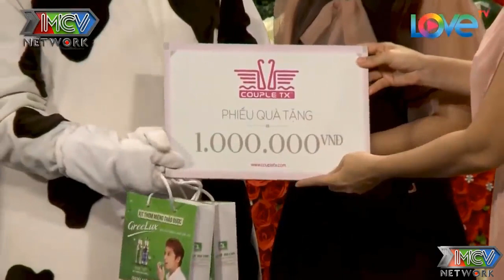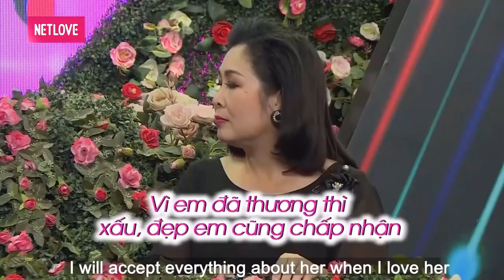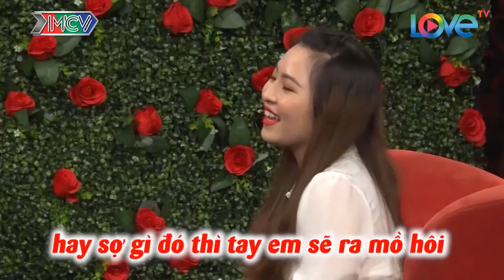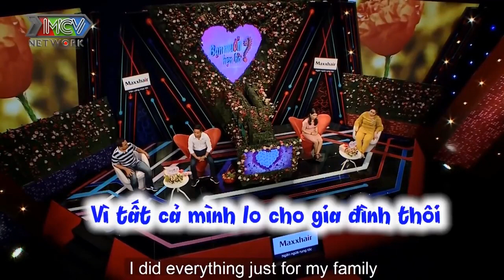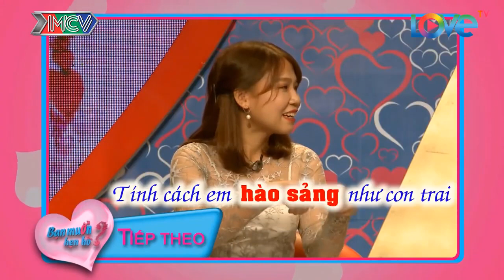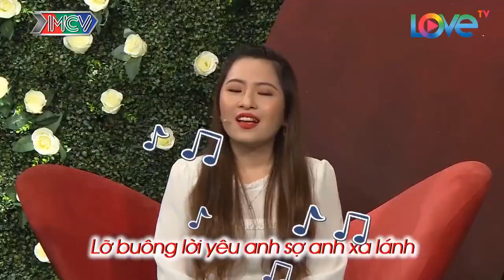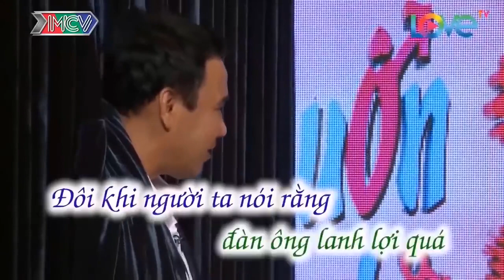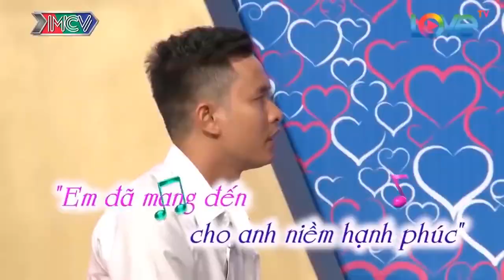CƯỜI TÉ GHẾ Với Những Màn Tán Tỉnh Bá Đạo Của Những Cặp Đôi Trai Tài Gái Sắc | 69 Cách Yêu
69 Cách Yêu là trang cập nhật những chương trình hẹn hò, ghép đôi, mai mối hot nhất hiện nay BẠN MUỐN HẸN HÒ, HẸN ĂN TRƯA, VỢ CHỒNG SON, YÊU LÀ CƯỚI, MAI MỐI CÙNG NGƯỜI LẠ